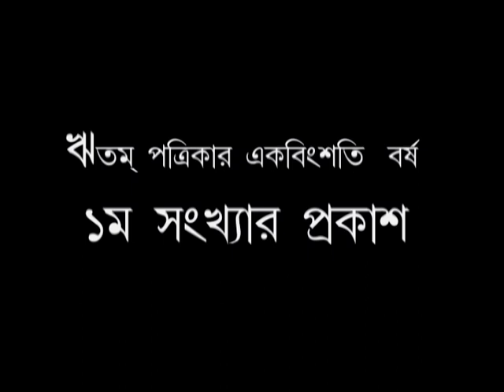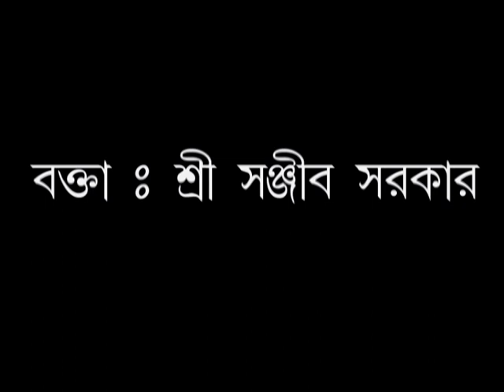১৯ তম কমলা বসু স্মারক বক্তৃতা বক্তা : শ্রী সঞ্জীব সরকার। উত্তরপাড়া শ্রীঅরবিন্দ পরিষদ (২য় পর্ব)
DATE : 21.02.22
সময় : সন্ধ্যা ৬.৩০মি থেকে ৮.৩০ মি:
শ্রীমায়ের ১৪৪ তম আবির্ভাব  দিবসে বিশেষ অনুষ্ঠান
আয়োজনে: উত্তরপাড়া শ্রীঅরবিন্দ পরিষদ

                         অনুষ্ঠানসূচী
সন্ধ্যা  6.30 মি: সমবেত ধ্যান
সন্ধ্যা  6.35 মি: সম্পাদকের স্বাগত ভাষণ।
সন্ধ্যা  6.40 মি: আবৃত্তি সার্থক চট্টোপাধ্যায়।
সন্ধ্যা  6.50 মি: পাঠ : চন্দ্রিমা চট্টোপাধ্যায়।
সন্ধ্যা  7.00 মি: সরোদ বাদন : অরুন্ধতী রায়।
সন্ধ্যা  7.30 মি: ঋতম পত্রিকার একবিংশতি বর্ষ প্রথম সংখ্যার প্রকাশ।
সন্ধ্যা  7.35 মি: ১৯ তম কমলা বসু স্মারক বক্তৃতা
বক্তা : শ্রী সঞ্জীব সরকার